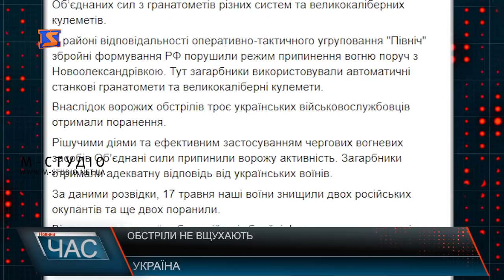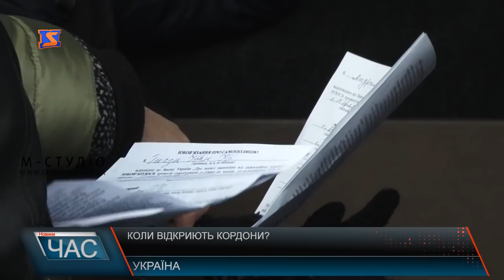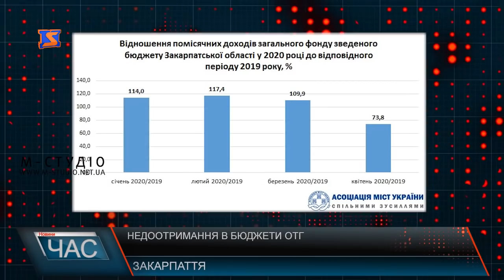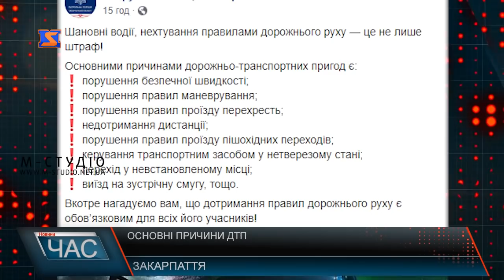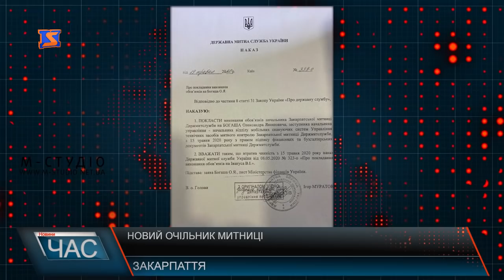Програма “ЧАС”. Hовини Закарпаття за 18 травня 2020 року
Ситуація з Ковід-19. Варто берегтися!
Ціни на продукти. Рання горОдина
В умовах карантину. Розвиток сільського господарства
Небезпечні собаки.   Відповідальність за напад.
Естетична гінекологія. Розвиток медичного напрямку